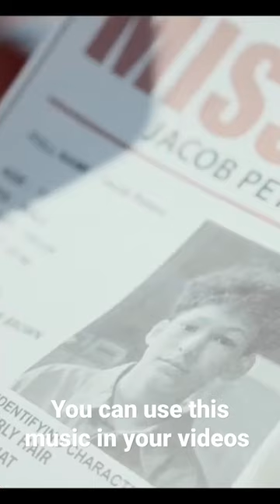Epic Anxiety Trailer by Yevhen Lokhmatov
This trailer is full of anxious, fearful and nervous mood. Scaring war drums, dissonant synths and melodic guitars contrast each other and make dramatic tension.
You can use it for cinematic trailers, video game stream announces, horror and military movies, action technology presentations and creative media projects.